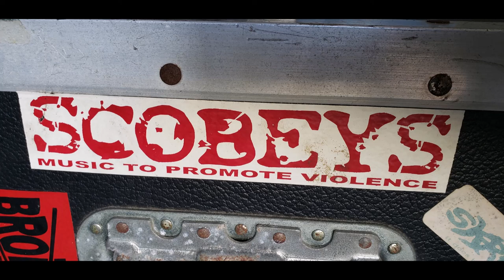Scobeys - Backbone of a Slug